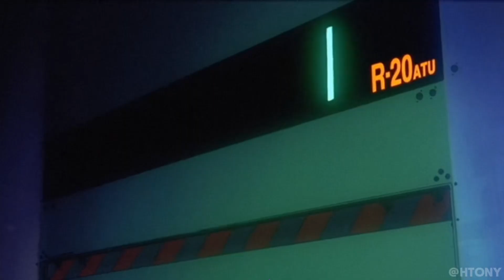Evangelion AMV - Wonderwall Oasis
I really like Wonderwall and my boyfriend likes evangelion so I wanted to make an AMV for us